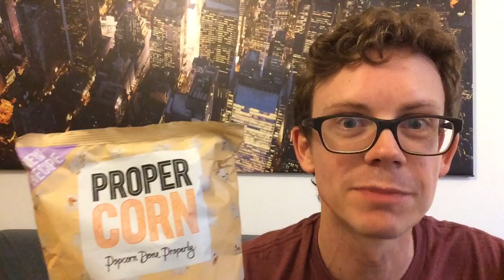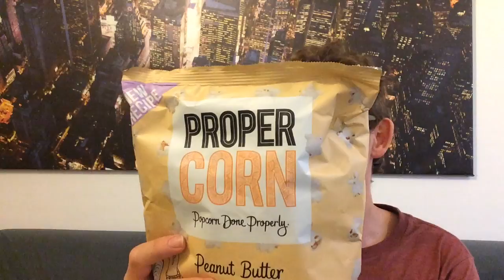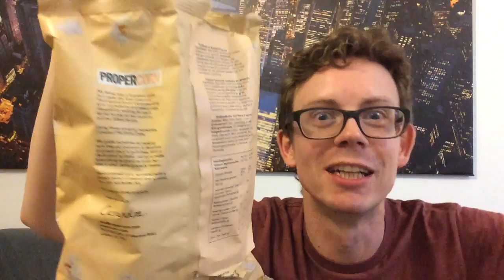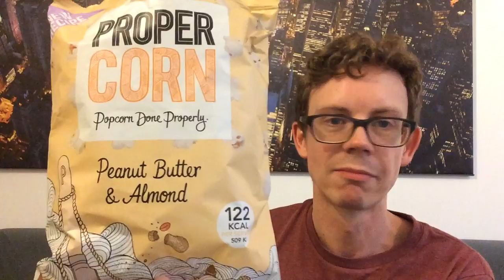Popcorn Peanut Butter Almond von Propercorn: Mein Geheimtipp und Lieblingspopcorn!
Popcorn mit Peanut Butter und Almond-Geschmack von Propercorn !  Das Poprcorn mit Erdnussbutter und Mandel-Geschmack ist mein absoluter Favorit.